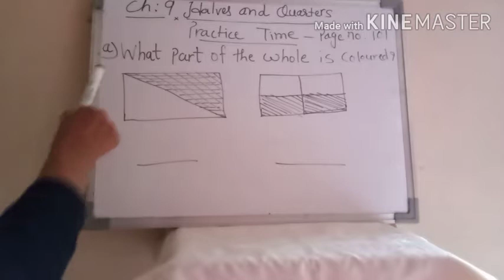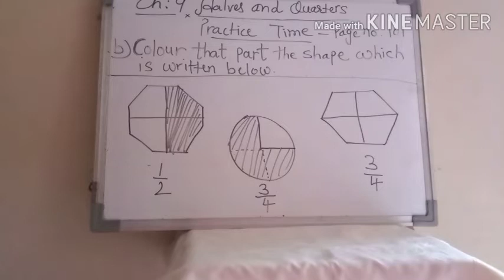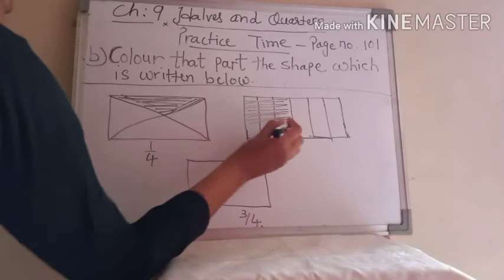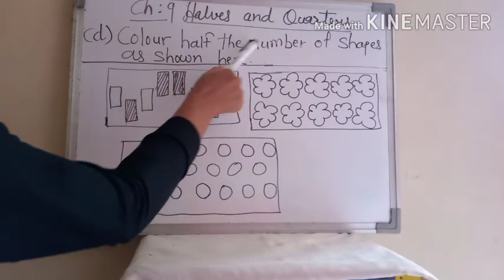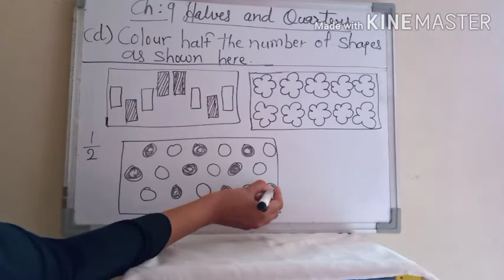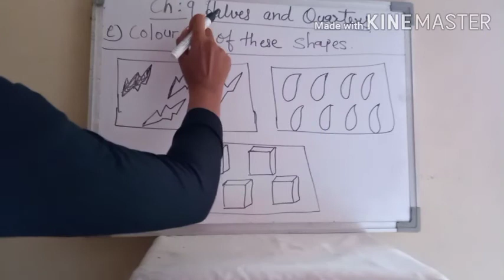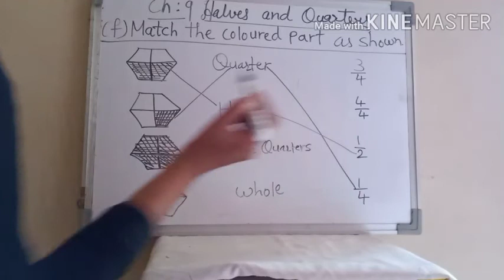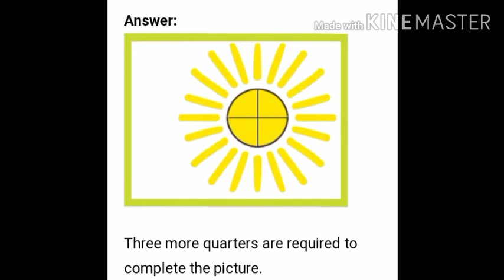Math_class 4_ch 9(Halves & Quarters)_part 4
Ms.Insiya